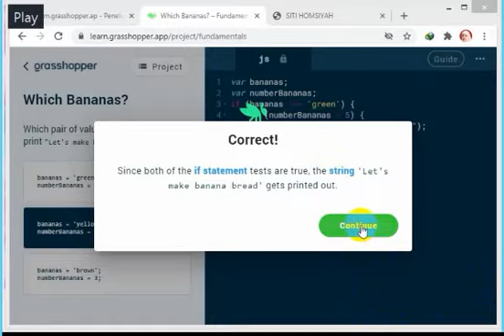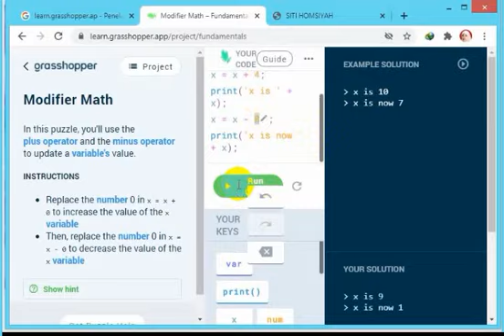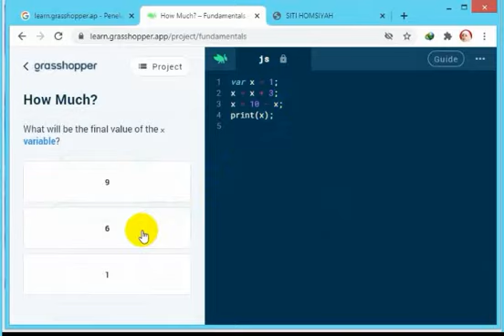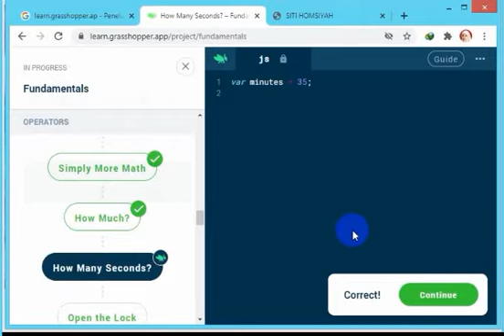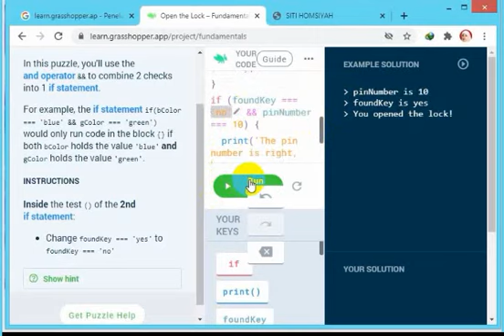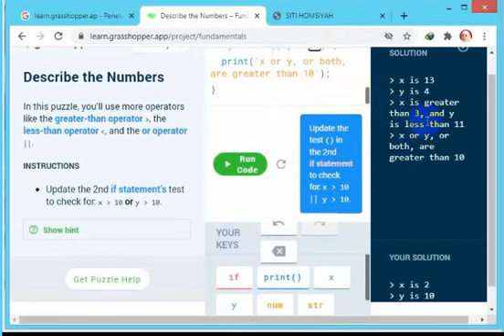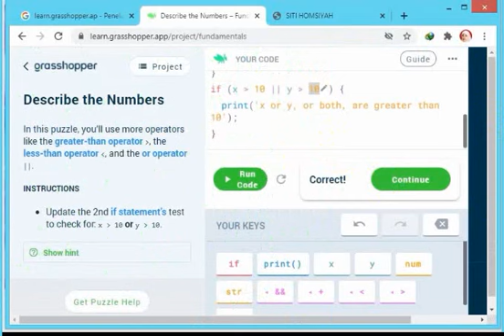Tutorial Coding Operator pada Grasshopper Java Script